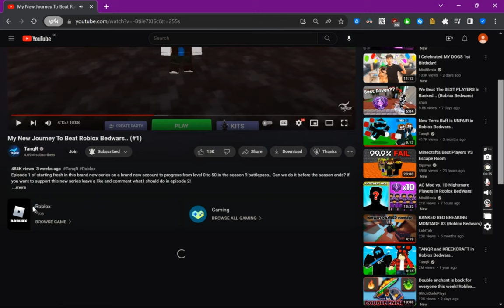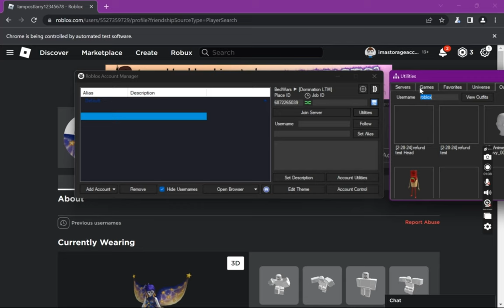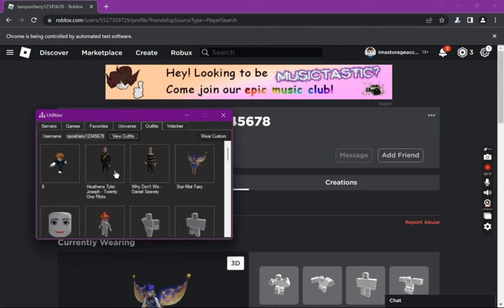Revealing @TanqR 's username in the Level 1-50 Series... | Roblox Bedwars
gg tanqr! also who agrees that he should do this series next season too.. maybe he can get level 50 player level too lol
elektraiight IampostIarry12345678

song name: trendsetter by connor price and haviah mighty